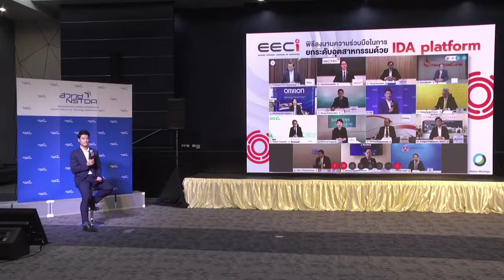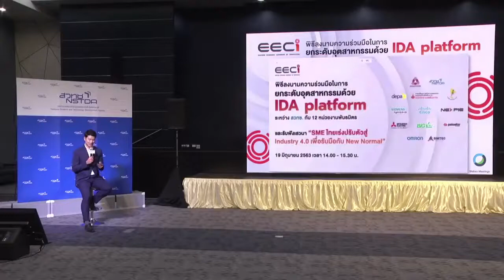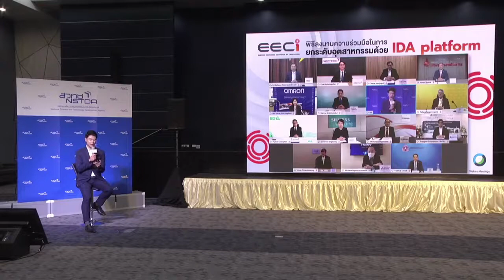พิธีลงนามความร่วมมือในการยกระดับอุตสาหกรรมด้วย IDA Platform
Source: NSTDA สวทช. - พิธีลงนามความร่วมมือในการยกระดับอุตสาหกรรมด้วย IDA Platform พร้อมการเสวนา SME ไทยเร่งปรับตัวสู่ Industry 4 0 เพื่อรับมือกับ New Normal